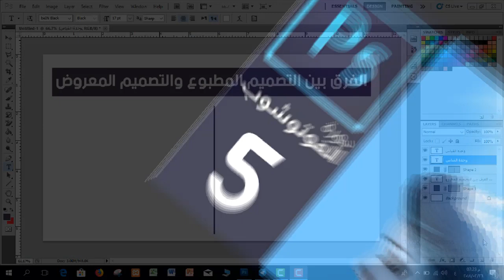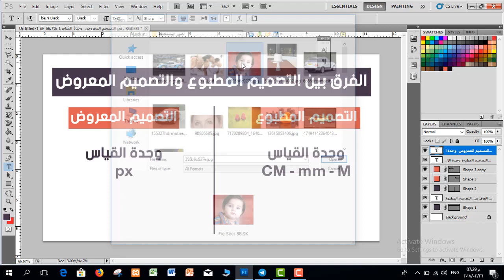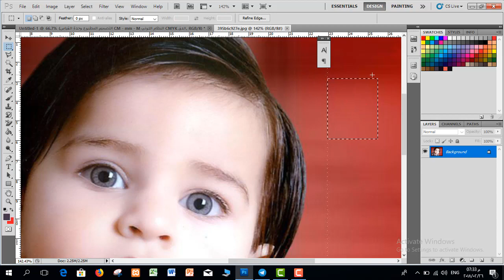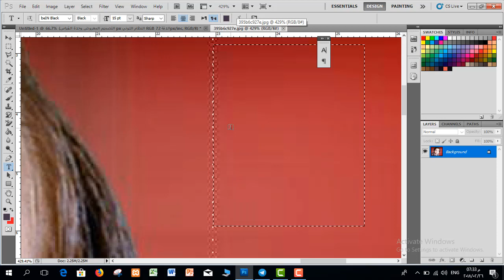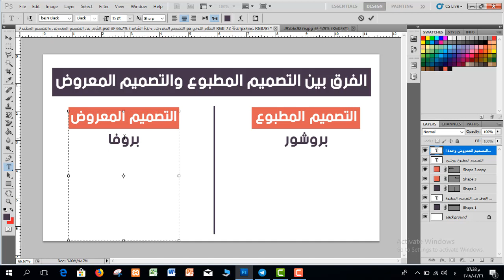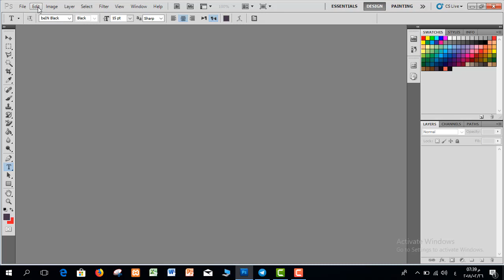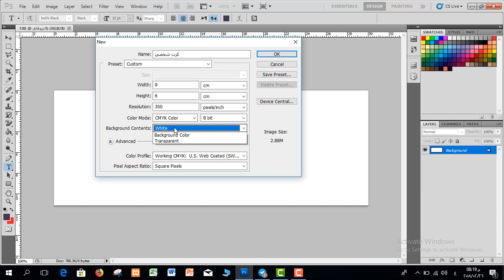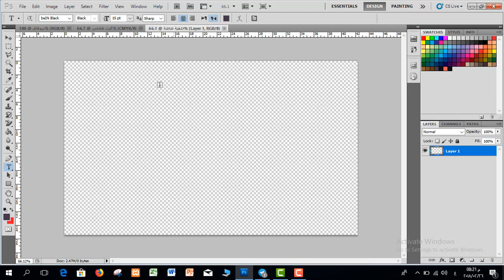دورة تعليم برنامج فوتوشوب - المستوى الاساسي | المحاضرة 5